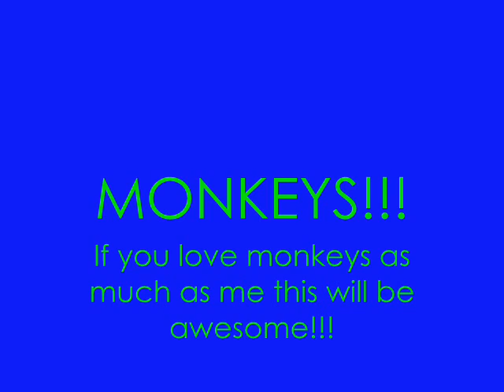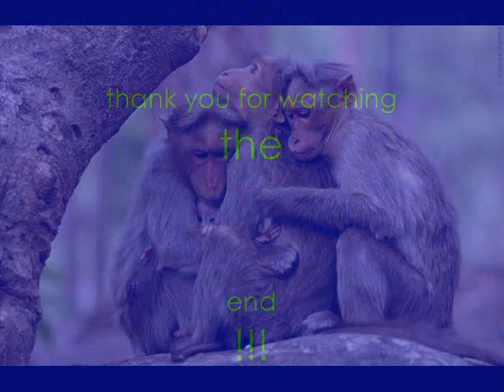MONKEYS!!!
I LOVE MONKEYS!!! so i made this video to all monkey lovers in the world!!!